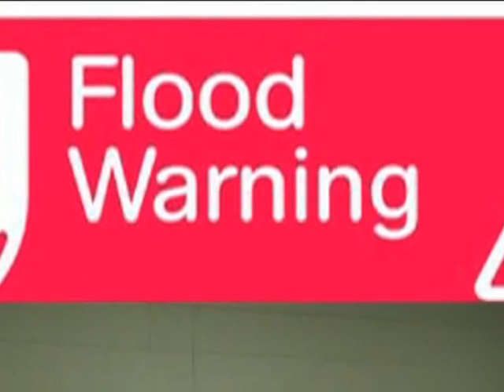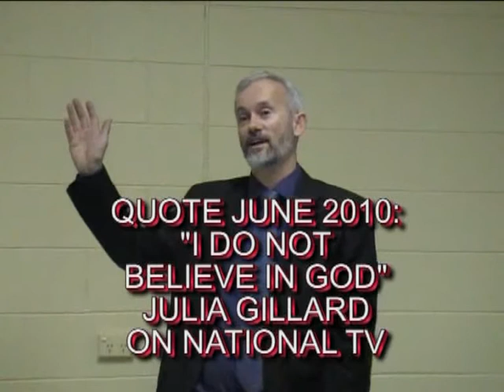Flood Warning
Are you ready for the flood? The enemy shall come in like a flood. The Spirit of the Lord will lift up a standard against him...